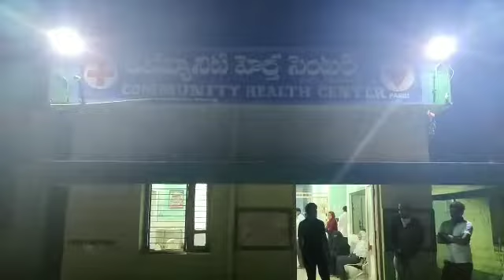Crime Time News.. Pregnant Women Dead Due To Hospital Negligence Pargi Vikarabad District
Pregnant Women Dead Due To Hospital Negligence Pargi Vikarabad District